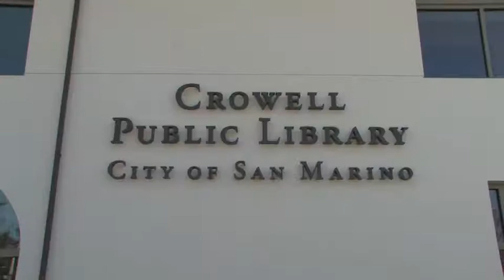San Marino Crowell Public Library Grand Opening - Titan Tv - Titan News Team Special Report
*Originally Aired on The San Marino Public Access Channel 19 & Posted on the SMHS Titan Tv Podcast{2007}

-Ben Magrdichian talks to City Librarian Carolyn Crain, City Manager Matt Ballantyne, SMPD Chief John Schaefer, the Crowell Family, Mitch Lehman, Local Youngster, Local Citizens, & Curious George.

Camera Operator: Rocco Giancaspro